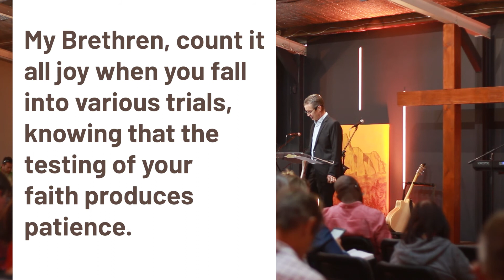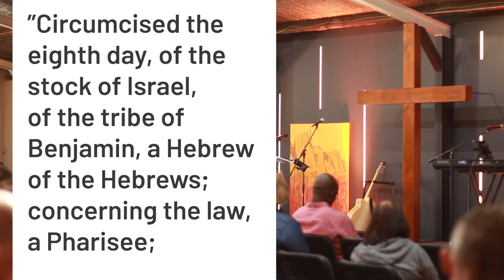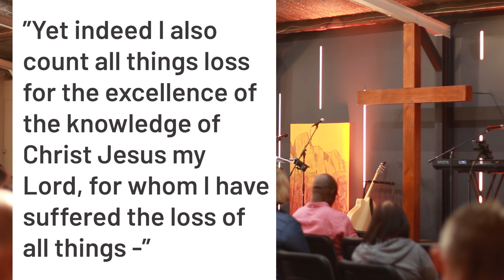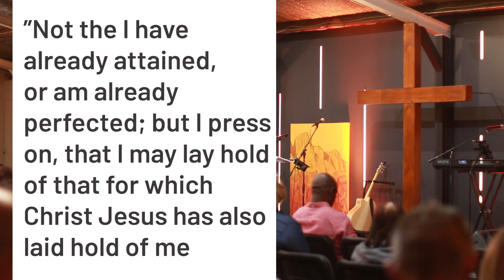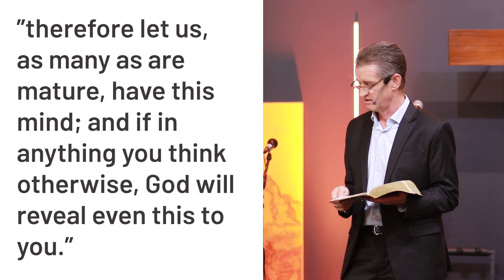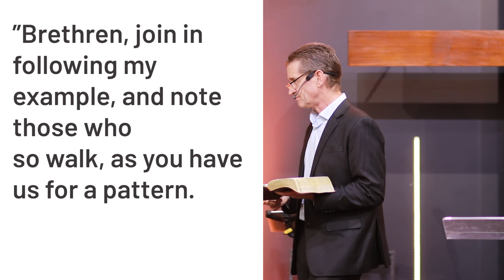Overcoming Disappointment | Elim Church Sunday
This service is from the 5-5-19 Sunday morning Church Service.
We hope you enjoy the sermon as it is straight from God for all to hear. Sermon by Vic Meyer.

Thankyou, and be blessed! :)

Elim Church is based in Australia, Nsw